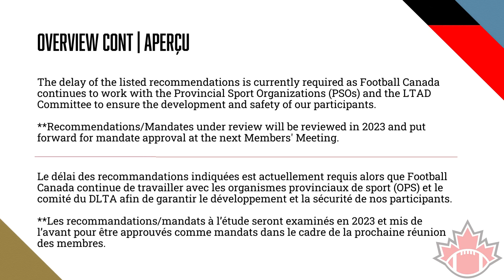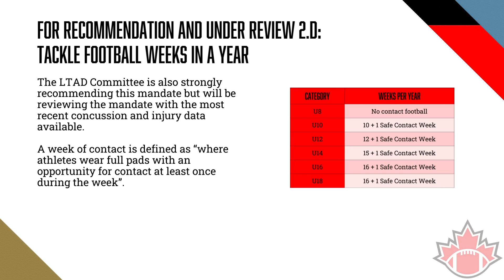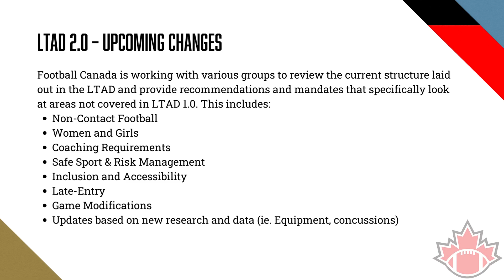LTAD Competition Review Mandate Implementation | Community Series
Football Canada’s Long-Term Athlete Development Model (LTAD) is the blueprint for athlete and football development throughout the nation. Based on the LTAD, mandates and recommendations were implemented and an update was provided in March 2023. This video documents the main changes since the first implementation of the LTAD Mandates. The full LTAD and Mandate Implementation documents can be found on our

Le modèle de développement à long terme de l’athlète (DLTA) de Football Canada est le plan directeur pour le développement de l’athlète et du football à l’échelle nationale. Sur la base du DLTA, des mandats et des recommandations ont été mis en œuvre et une mise à jour a été fournie en mars 2023. Ce vidéo présente les principaux changements intervenus depuis la première mise en œuvre du DLTA. L'intégralité des documents relatifs au DLTA et à la mise en œuvre du mandat peut être consultée sur notre site web